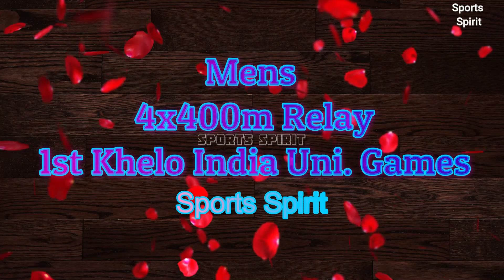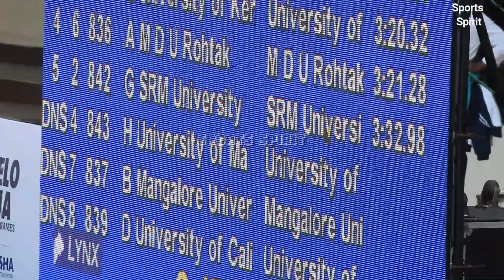Mens 4x400m Relay in 1st Khelo India University Games 2020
Held at Kalianga Athletics Stadium Bhubaneswar Odisha 28 February to 1 March 2020

NR:National Team New Delhi-- 38.89sec. 12/10/2010

AIU RECORD: MANGALORE UNIVERSITY 40.83sec.   ( 2018)

Results:-
1. MAHATMA GANDHI UNIVE B
                                                         41.39sec.
    221 HARI SUBRAMANIAN K, 215
    ATHUL   SENAN,
220 NITHIN RAJ, 219
    OMKAR NATH

2. MANGALORE UNIVERSITY A
                                                          41.45sec.
    184 RADHA KRISHNA,183MOHAMMAD
    SAFWAN,
182 A BHASKAR DEVADIGA,
    181 A VIGNESH

3. UNIVER BHARAHIDASAN F UNIVER
    BHARAHIDASAN.                     42.90sec.
    405 M ANANDHA KRISHNAN, 404 S
    YUGAN,   406 S SATHESWARAN, 407 G
    KATHIRAVAN

4. MADURAI KAMARAJ UNIV G
                                                         43.49sec.
    408 A ANEES SYED,  411 M MATHAN
    KUMAR,   409 SSHARAN CHANDER
    410 A RAJA HUSSAIN

UNIVERSITY OF MADRAS H UNIVERSITY OF MADRAS DNS

UNIVERSITY OF KERALA D UNIVERSITY OF KERALA DNS

UNIVERSITY OF CALICU C UNIVERSITY OF CALICU DNS

ANNA UNIVERSITY E ANNA UNIVERSITY DNS